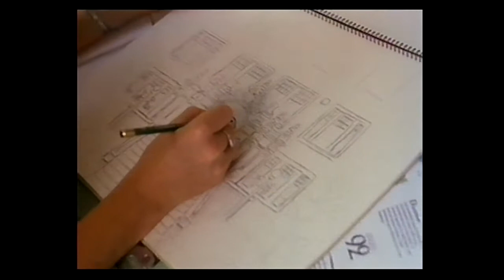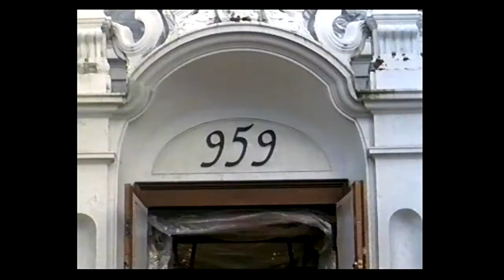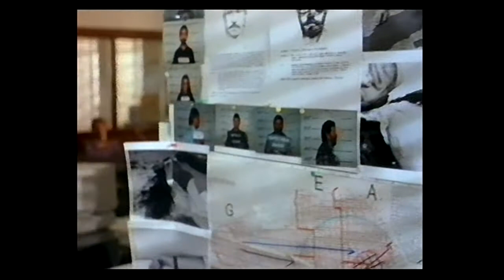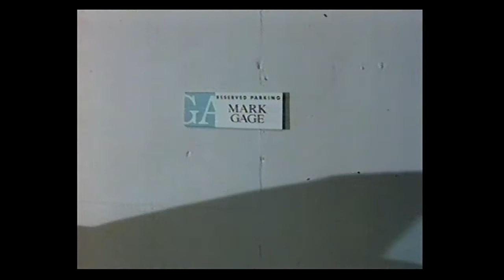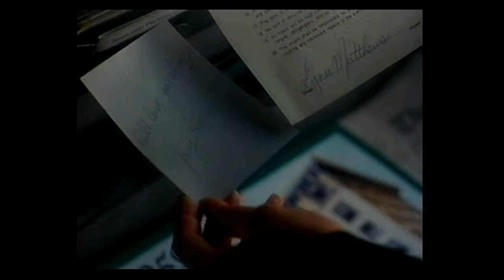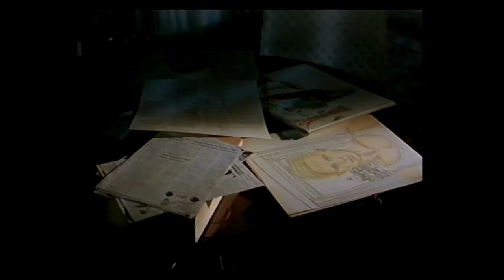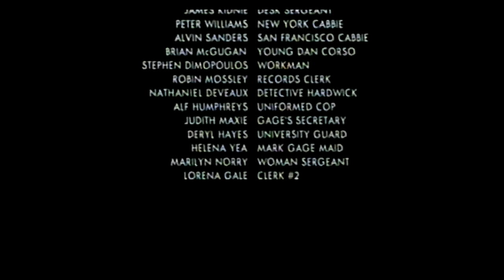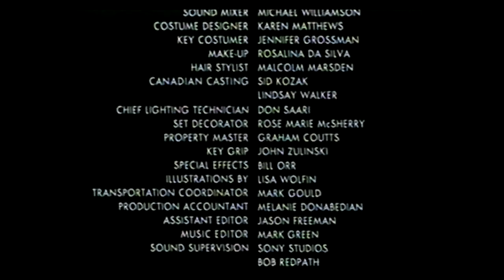1993 Flashback di un omicidio TV Movie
Una giovane stilista di NY è in preda a delle terrificanti visioni per cui decide di affidarsi alla ipnosi regressiva. Scoprirà di aver vissuto in una vita precedente a San Francisco. Interessante TV movie con Melissa Gilbert.